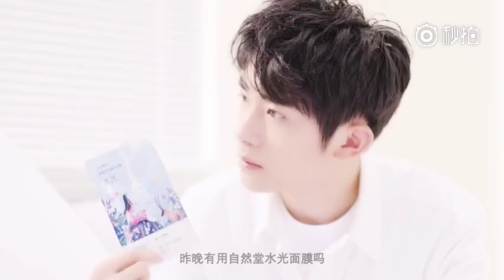Thiên Tỉ quảng cáo Chando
Source: @Mr_Honor易烊千玺影视资源站